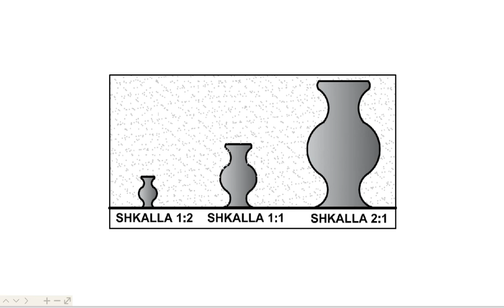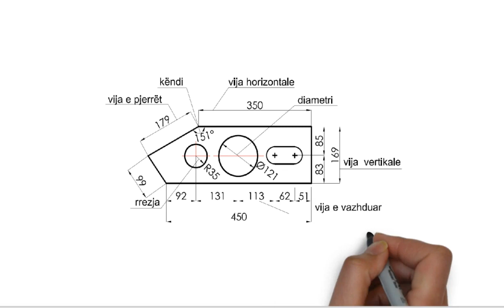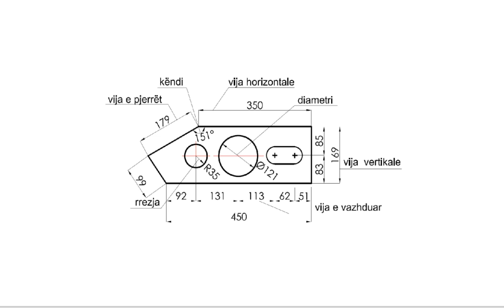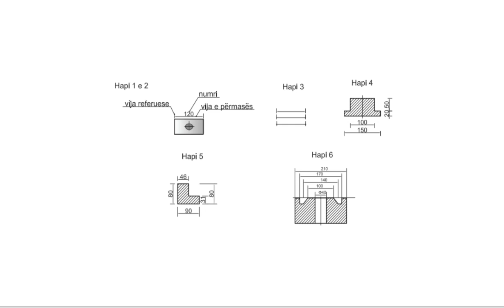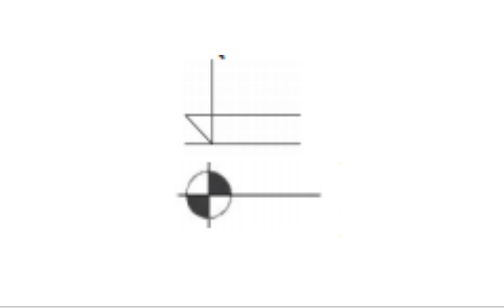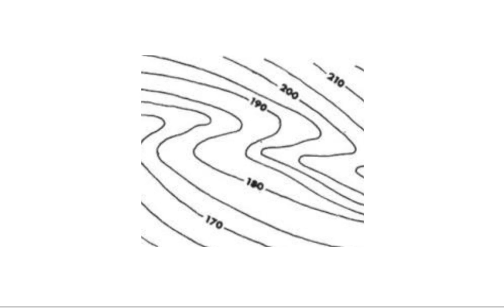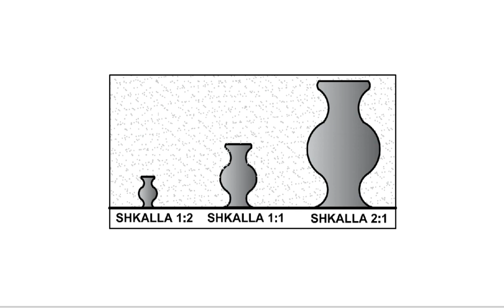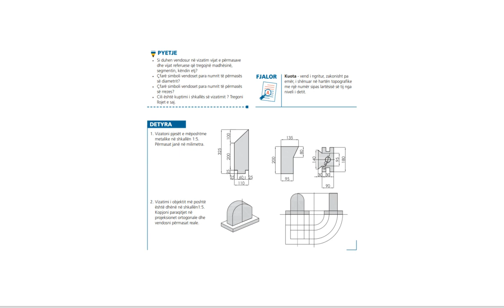Teknologjia 12 me zgjedhje SHBLSH e RE 2 14 Pemasimet kuotimet dhe shkallet e vizatimit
Përmasim (dimensionim) i një vizatimi do të thotë vendosja e madhësisë së largësive ndërmjet pikave të skajshme të objektit. Para se të vendosen numrat që tregojnë madhësinë e largësive ndërmjet pikave, vizatohen vijat e përmasave, që janë vijat e referimit dhe ato të madhësisë.
Teknologjia 12 me zgjedhje, Autore: Ing. Natasha Naumi, Dr. Bedri Saraci, Ing. Engjell Gjoka, Ing. Aida Gjinaj, Shtepia Botuese e Librit Shkollor e Re